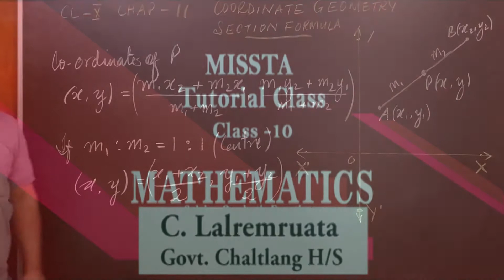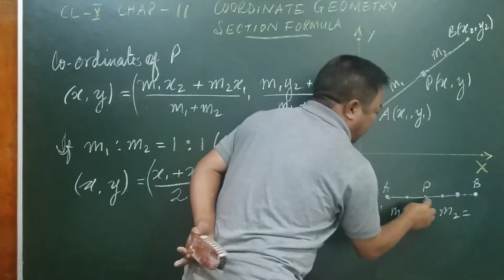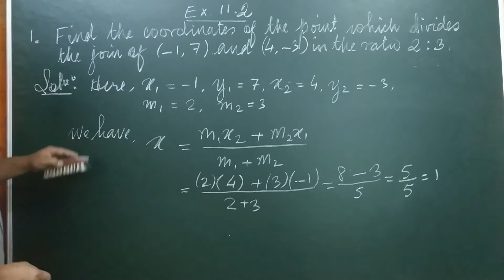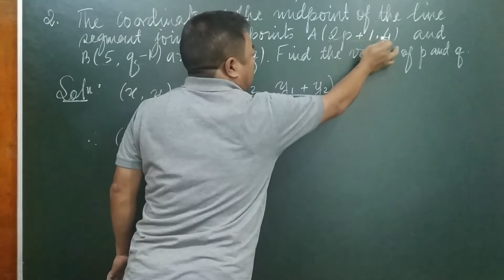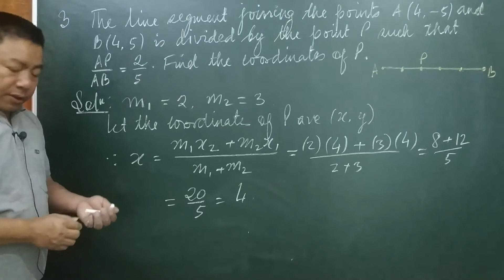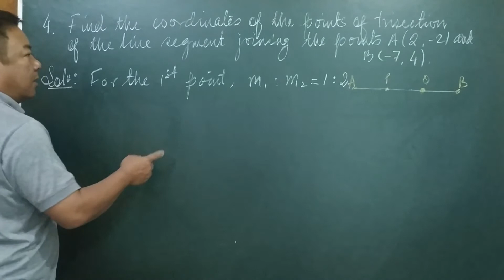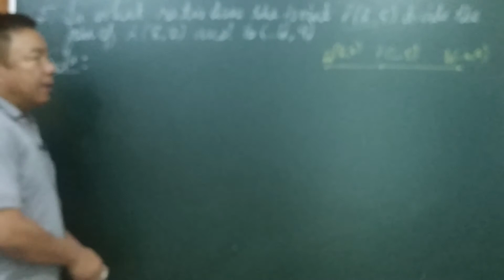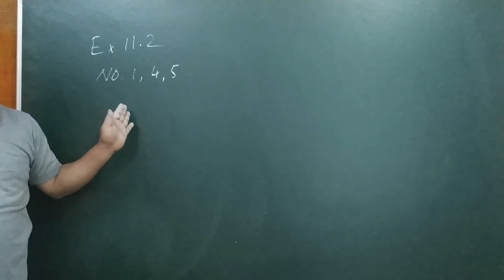CLASS X CHAP 11 Coordinate 4